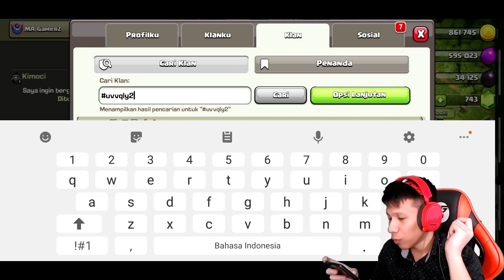CLAN DEWA ! Gak pernah Kalah WAR ! - Clash Of Clans Indonesia